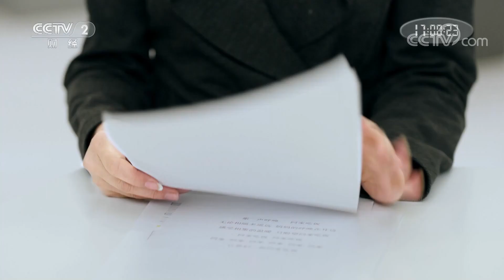《回家吃饭》诗礼银杏 孝子贡梨 参蜜岑萝 健康轻食的鲁菜来袭 满足你的要求——新时代 新鲁菜 鲁菜创新大赛 20220122 | 美食中国 Tasty China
本期美味：新时代新鲁菜创新大赛倡导绿色健康的生活方式，推崇低盐低脂低卡路里低胆固醇的健康饮食理念，本期《回家吃饭》新时代新鲁菜大赛特别节目精选了大赛中涌现出来的九道创新菜品。